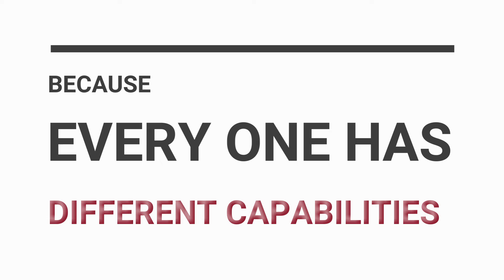Importance of identifying the true potential | iE-CAT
Not everyone becomes scientists, doctor or engineers. Everyone has different capacities and capabilities.

The Reliant Smart Assessment Platform for identifying the Multiple Capabilities of Individuals.
iE-CAT Provides Psychometric assessments which will be essential in all the segments of human life which is designed and validated by well-known educationists and Psychologists.
Multiple Intelligences assessment
Emotional Intelligence assessment
Digital wellbeing assessment

and more...

The major stake holders are,
Student: For their selection  Course and  Career , knowing the preffered Learning Style, Quotient Strength

Job Seekers : For identifying the suitable industry and suitable emerging career.
Professionals: To know their intelligence or capabilities and enhancing their skills
HR Professionals: This will be an ideal tool for analyzing the candidate who is coming for the interview.

The reports will be generated immediately after the test and can be downloaded by the candidate.